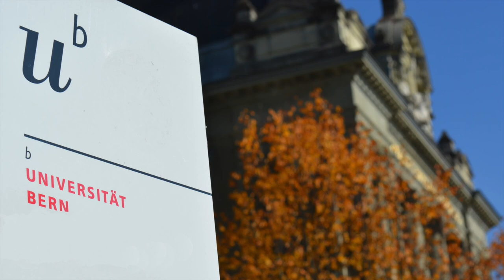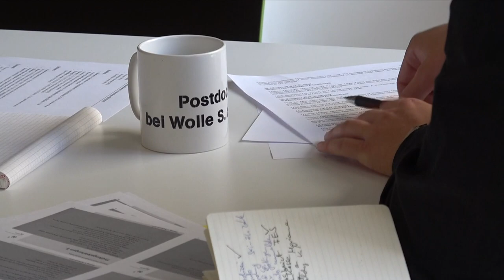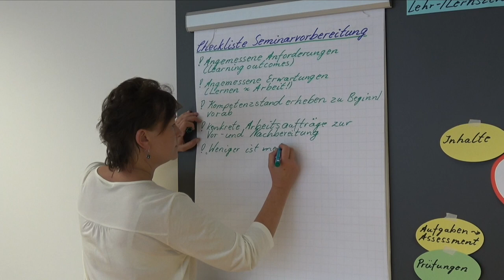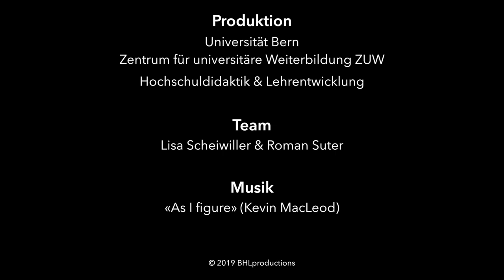Internes Weiterbildungsprogramm «Bausteine der guten Lehre»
Das Programm bietet neuen und etablierten SOWI-Dozierenden Unterstützung in der Planung und Durchführung ihrer Lehrveranstaltungen. Didaktisches Wissen wird mittels Kursen der Hochschuldidaktik erweitert und in Workshops des SOWI-Departements vertieft. Das Tandem bietet Raum zum Austausch über die eigene Lehrgestaltung und Lehrerfahrung.